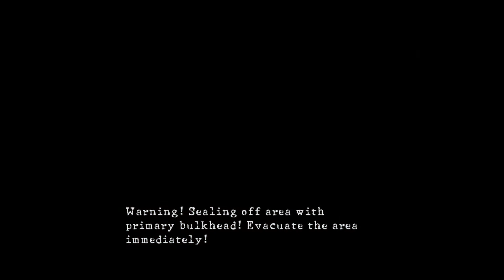Resident Evil 5 - Part Eleven - The Final Countdown.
Chris and Sheva manage to hunt Wesker down, with no where left to run he tries to force his plans with Uroboros to go ahead.

Will our daring heroes save the day? Or will Humanity go extinct because morons keep messing with science?